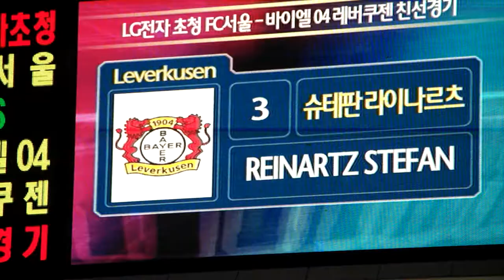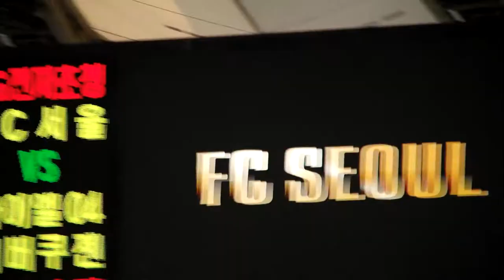14.07.30.수 FC서울VS레버쿠젠 직캠13 레버쿠젠선수단 소개 손흥민,키슬링 함성ㄷㄷ/훈련중인선수들